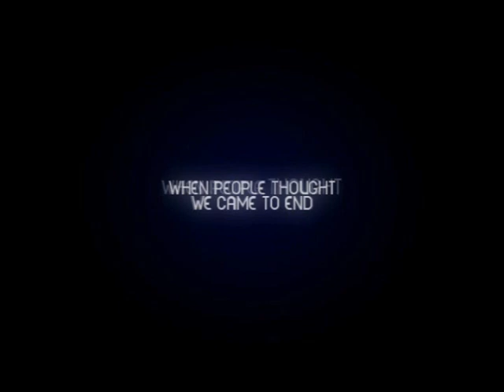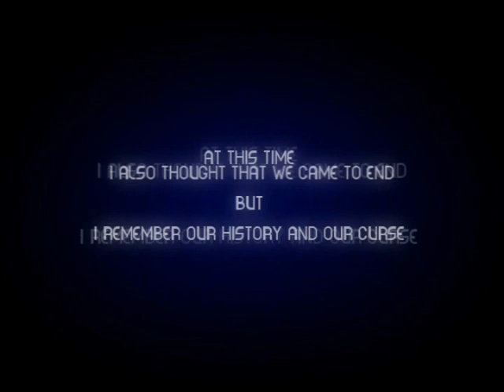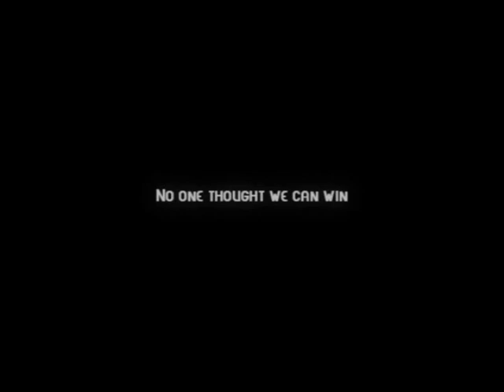The Curse of Pharaohs ( Part 1 ) . by . Shawky Gerrard